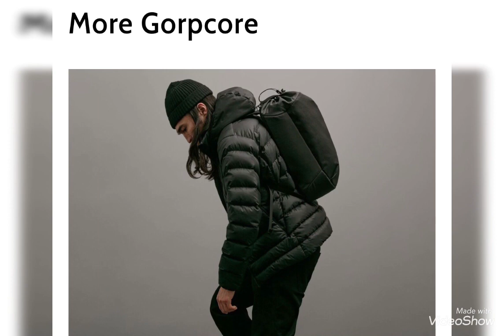Most attractive Fashion trends in 2021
Hello everyone welcome back to my channel i hope you are all good in this video i will show you the fashion trends for men in 2021 i hope you will like this video please subscribe my channel and share it with your friends and family thanks